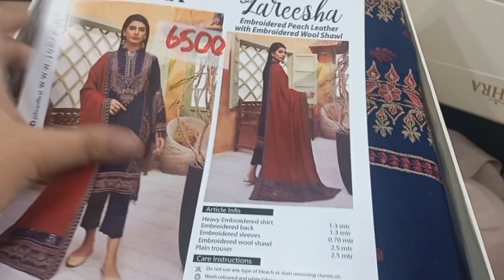Shopping vlog || khanum vlogs ✨️ 💖